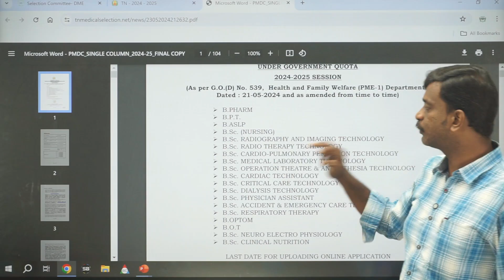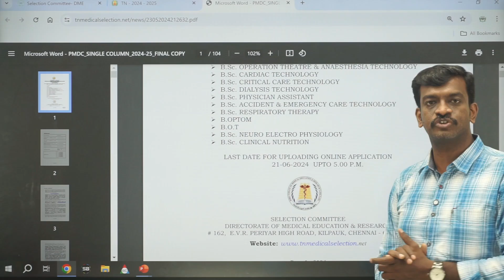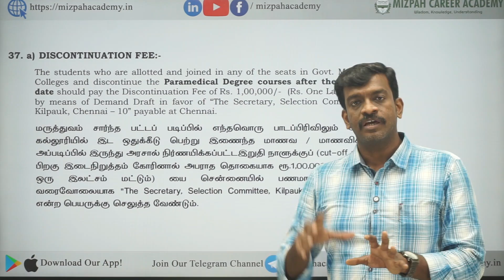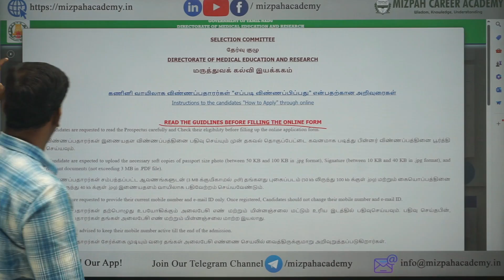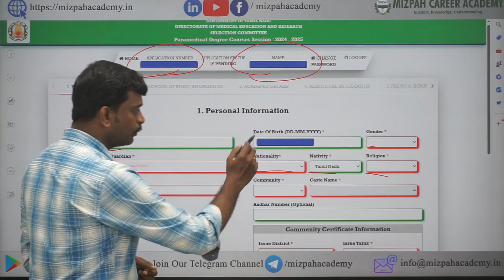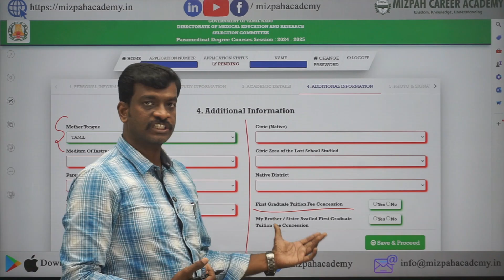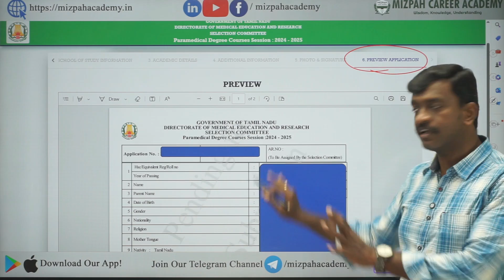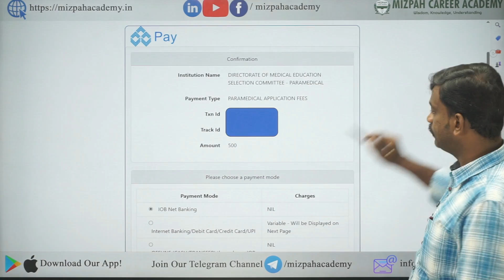Paramedical Counselling 2024 - How to Apply for Tamil Nadu Paramedical Counselling - Demo Video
Paramedical Counselling 2024 - How to Apply for Tamil Nadu Paramedical Counselling - Demo Video - New 6 Govt Medical Colleges in Tamil Nadu - NMC Approval for 6 new Government Medical Colleges - How Medical Counselling will be Conducted - Online Medical Counselling in Tamil Nadu - All Details Explained - Categories of Seats in Tamilnadu Medical Counselling 2024 - NEET 2024 - Your Doubts, Our Answers - AIQ and Tamil Nadu Medical Counselling 2024 - Mizpah Career Academy - NEET 2024

கற்பித்து கல் !
மகிழ்வித்து மகிழ் !!